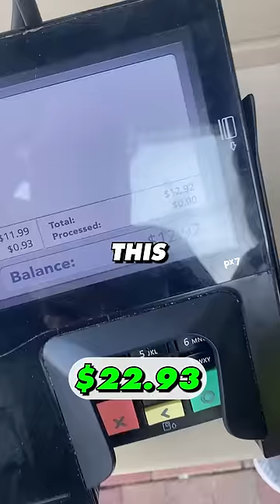How Much Food $100 Gets You At DISNEYLAND